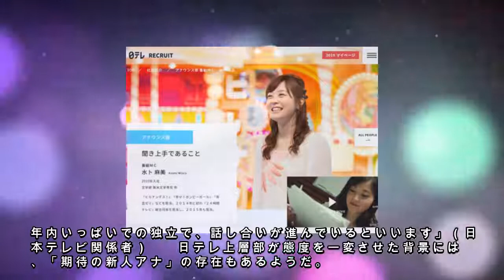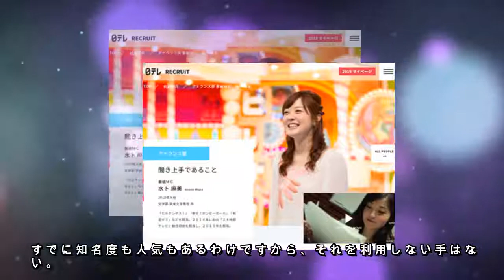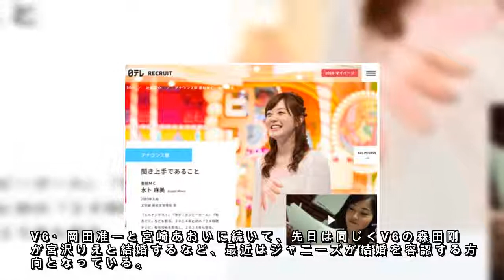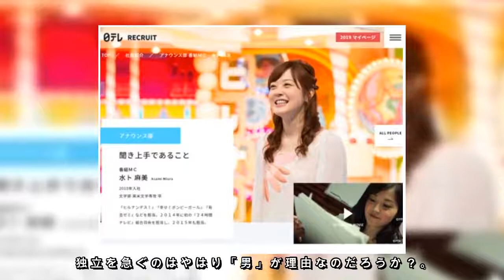元乃木坂46・市來玲奈の入社で、日テレが水ト麻美アナの“独立”を容認へ！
毎年のように飛び交う日本テレビの水卜麻美アナの独立話だが、あの大物新人の登場で、ついに日テレが容認する方向に向かったようだ。